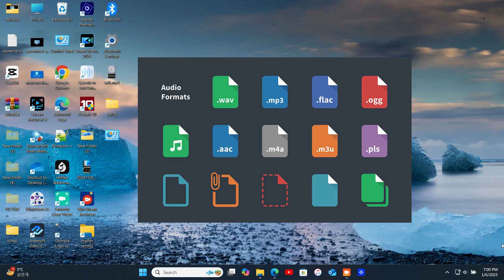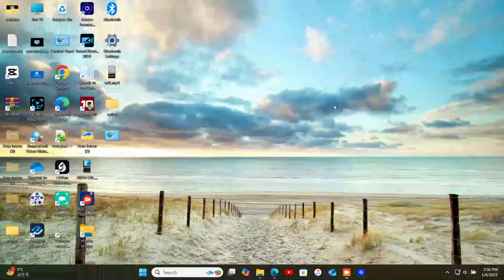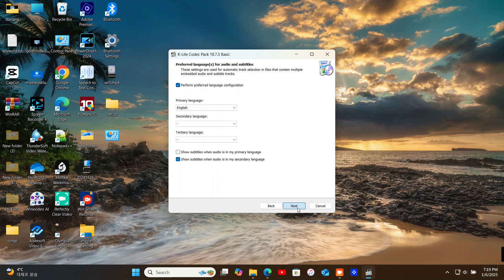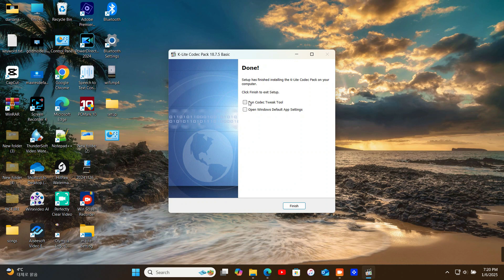Install Audio Codecs on Windows 11 and Get AMAZING Results!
"Having any  trouble playing your audio files on Windows 11? In this video, i show you through everything you need to know about installing audio codecs. From understanding what codecs are to checking your installed codecs, using Windows Update, and downloading trusted codec packs like K-Lite, we’ve got you covered. Watch now to ensure your system is ready to handle any audio format seamlessly.
00:00 Introduction
00:21 what is the audio codec
01:11 Audio codec install with windows update
01:42 Install K lite codec pack